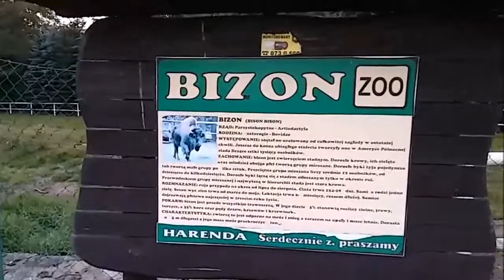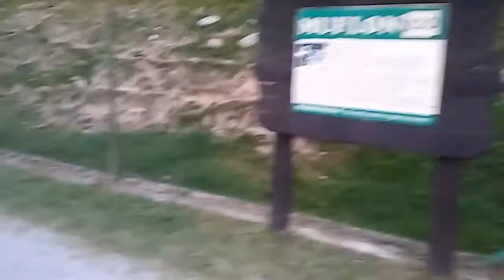Harenda Ludwikowice Kłodzkie Zwierzyniec Harendy miejsce #21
MUZYKA
Water Lily
The 126ers
music

VIDEO (ZDJĘCIA)
Opracowanie własne
PIĘKNA NASZA POLSKA CAŁA

Nagrano w sierpniu 2016 roku